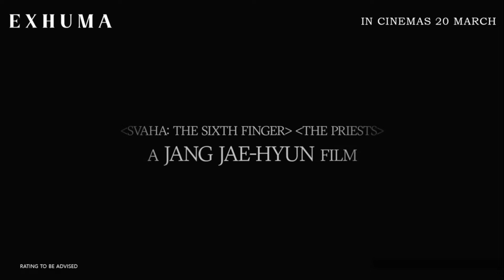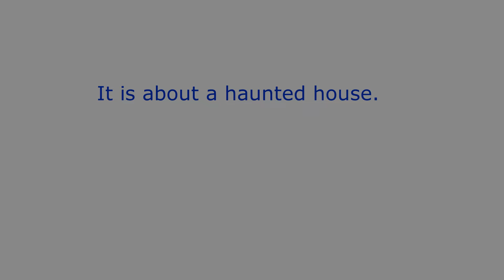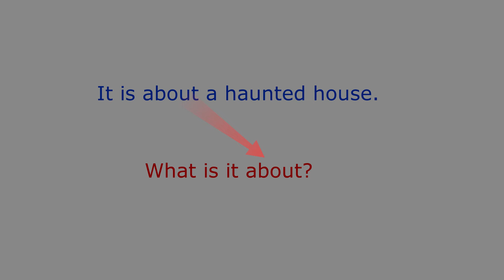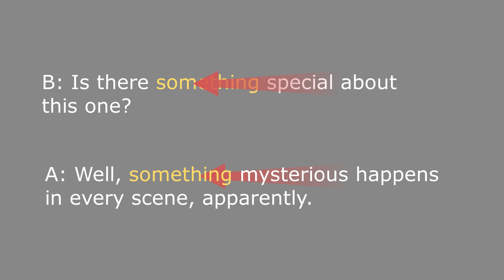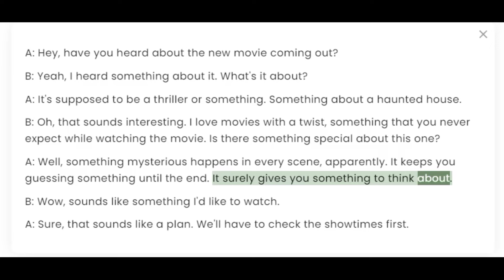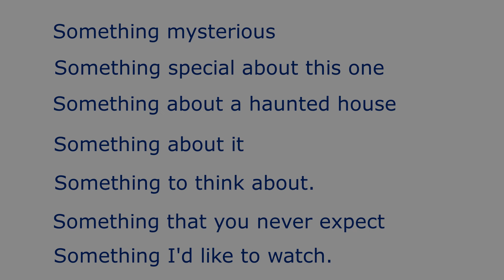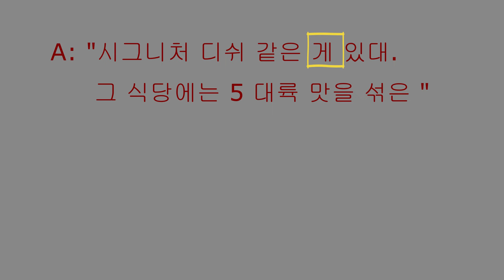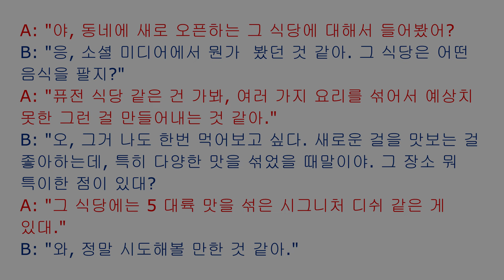이 짧은 대화에 전부 something 이 들어가 있다고??!!